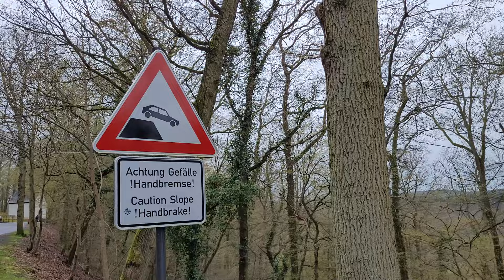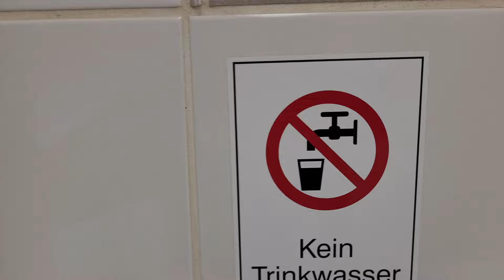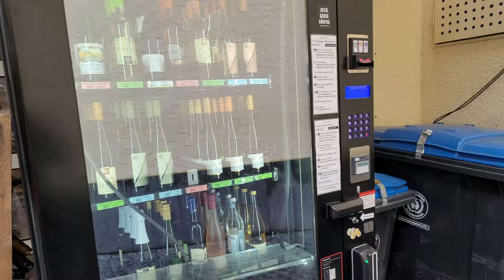Take the bus tour they said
vlog 65

Adoodle from the 1st of April 2023.

Eltz castle and Cochem castle, Germany.

Featuring Castle Cat, briefly.